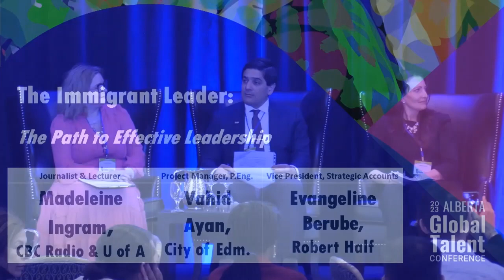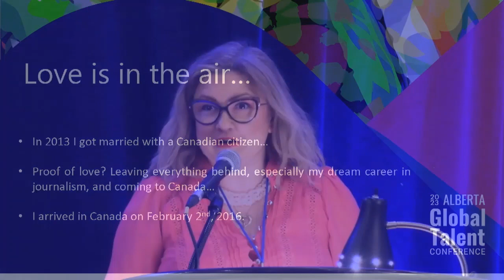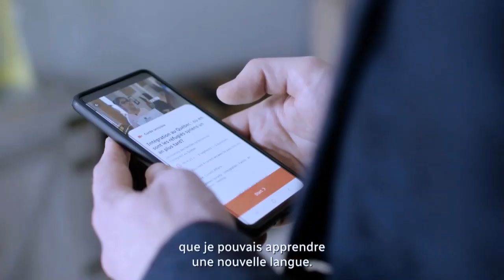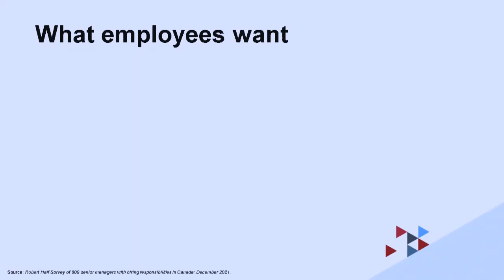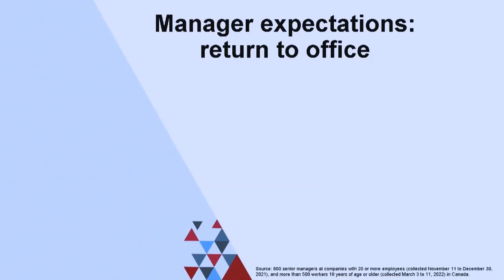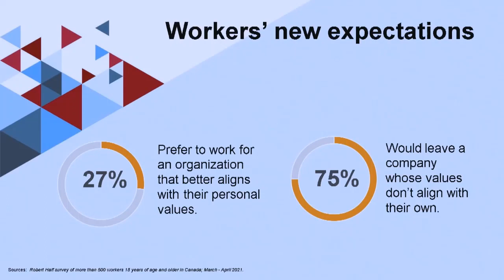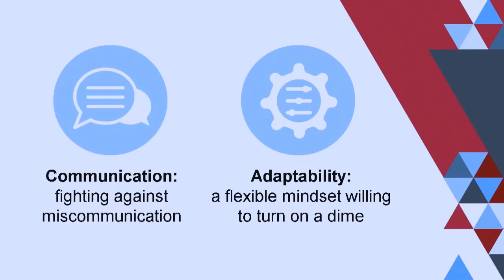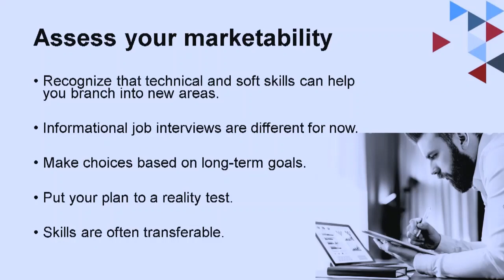AGTC 2023 Afternoon Session